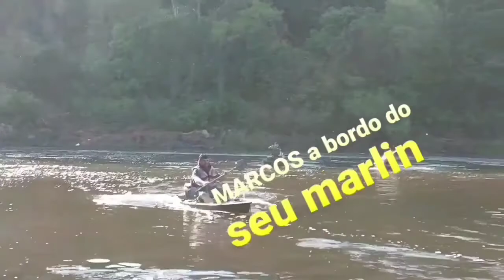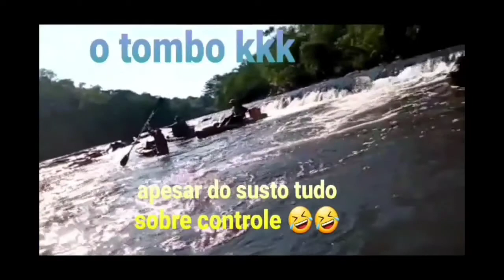descida no Rio baicuru #001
1° encontro de caiaqueiros do Rio baicuru
Santa Lúcia Paraná